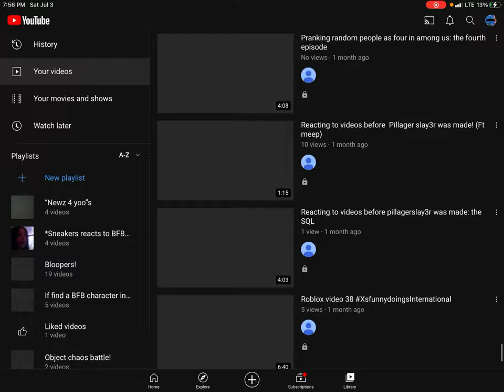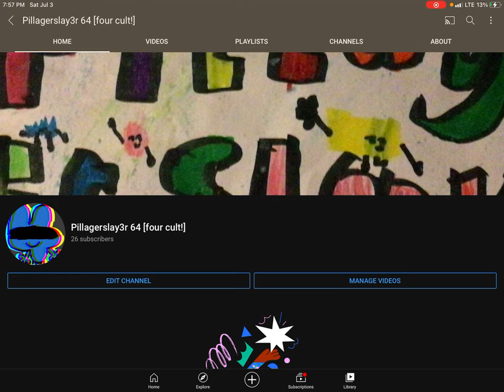My videos! (A thing for unsubscribed viewers)